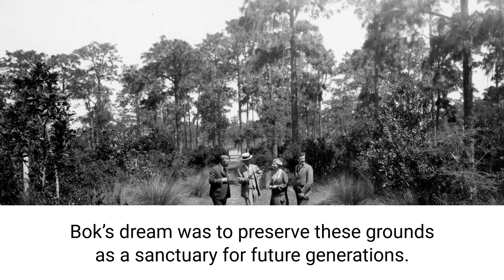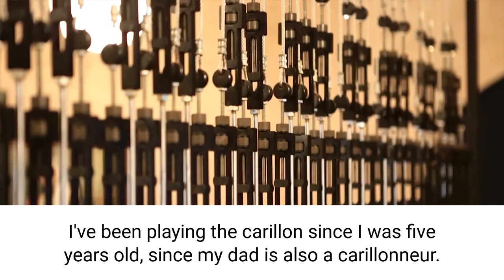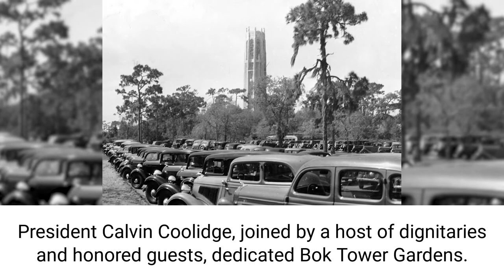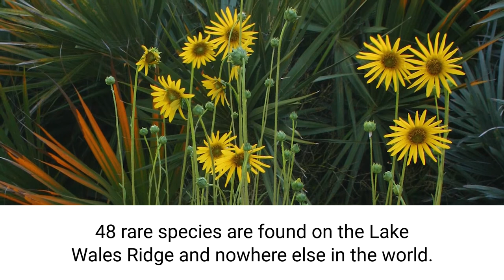Welcome to Bok Tower Gardens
Bok Tower Gardens is a “must see Florida attraction” centrally located between Tampa and Orlando among rolling hills of citrus! Our nearly 50 acres of Olmsted gardens, 2.5 acre children’s garden Hammock Hollow, the 20-room Mediterranean-style mansion El Retiro at Pinewood and the 205-foot art deco and neo-Gothic Singing Tower carillon is a place that has fascinated millions of Florida visitors.

Bok Tower Gardens boasts one of the greatest works of famed landscape architect Frederick Law Olmsted, Jr. The meandering, historic landscape garden was designed to be a contemplative and informal woodland setting offering a series of romantic recesses and tranquil resting spots, picturesque vistas and breathtaking views of the Singing Tower. Acres of ferns, palms, oaks and pines fashion a lush backdrop for flowering foliage and the spectacular seasonal color of azaleas, camellias and magnolias (a highlight of our spring peak bloom season) showcasing an ever-changing work of art.

One of the wonderful attributes of the Gardens and natural habitats is its wildlife population. It includes 126 different species of birds as well as the threatened gopher tortoise and endangered eastern indigo snake. The grounds of Bok Tower Gardens is a designated site on the Great Florida Birding Trail.

The Gardens consist of paved primary pathways and many mulched secondary paths, some of which have an incline. There are two main pathways that lead into the core Gardens, and many routes to choose in making your way to the Singing Tower. It is about an 8-minute walk to the Singing Tower from the Visitor Center.